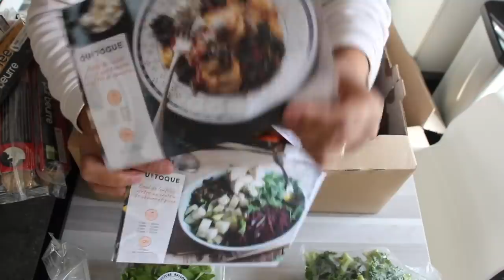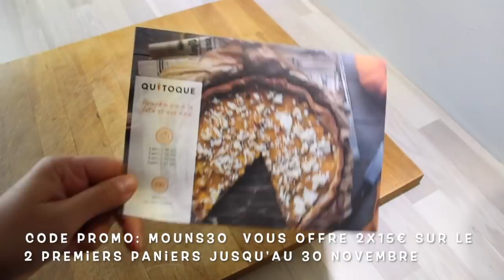Night Routine: "Maman au foyer"...⎜Organisation, Recette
Bienvenue dans cette nouvelle vidéo Night Routine dans laquelle je vous partage mon organisation de maman au foyer après l'école: les devoirs, activités extra scolaire, repas etc...

Bon visionnage.

Cette vidéo a été réalisé en collaboration avec Quitoque.

Si cette vidéo vous a plu, n'hésitez pas à la liker, à vous abonner parce que ça fait plaisir et en plus ça motive à toujours donner le meilleur de nous même, toujours avec le sourire et le plaisir de partager!

▷Ce que j'utilise dans cette vidéo:

Quitoque est un service de panier à cuisiner (ingrédients + fiches recettes). Recettes simples, ingrédients de saison, d'origine France, labellisé et bio privilègiés.

▷Cette vidéo ne contient une aucune communication commerciale.

A bientôt.